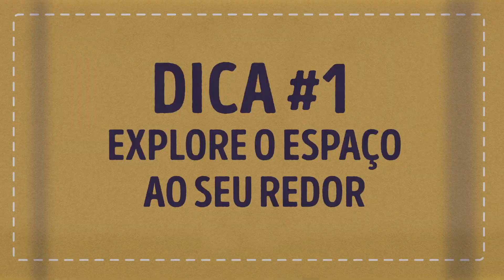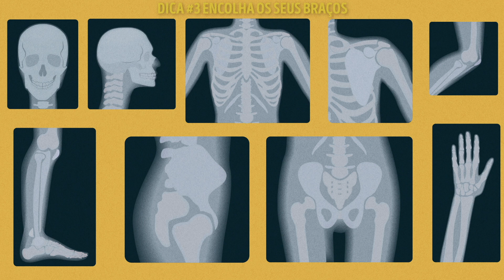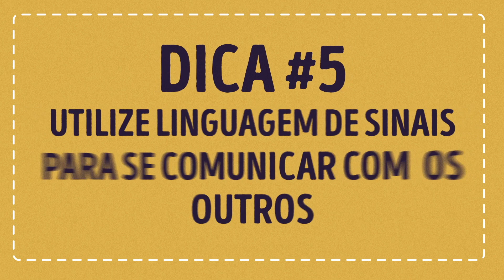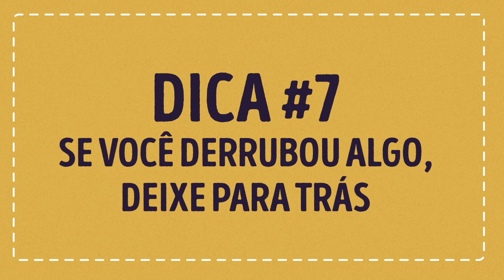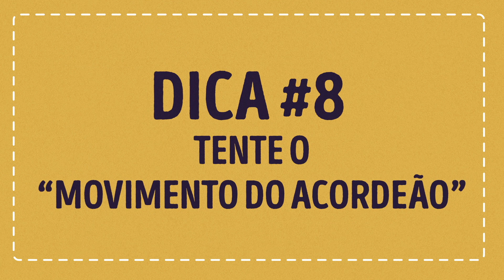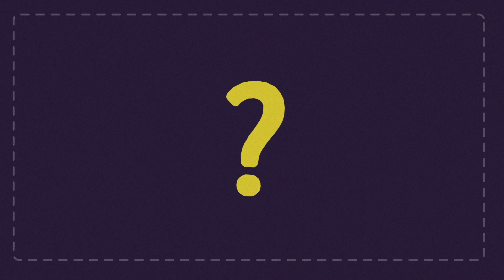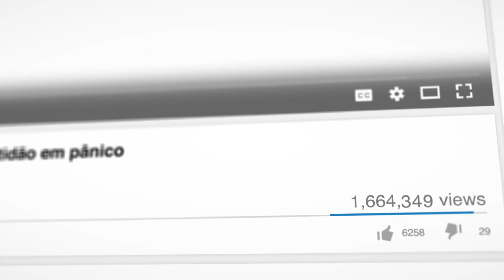Como Sobreviver a uma Multidão em Pânico e Evitar Ser Esmagado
Como sobreviver a uma multidão em pânico. No caso de você de estar em um jogo de futebol, em um show ou em qualquer lugar com um grande público, não vai doer saber algumas dicas de segurança para proteger a si mesmo e aos seus queridos. Neste vídeo, você descobrirá o que deve fazer se, de repente, estiver em uma multidão em pânico: como encontrar um caminho seguro e chegar na saída, o que é o movimento do acordeão e como usar a linguagem de sinais em uma emergência.

Você nunca sabe o que pode acontecer, então conhecer o caminho até a saída é sempre bom. Mas é ainda mais crucial nunca perder sua humanidade. Certifique-se de não derrubar alguém. Deixe mulheres e crianças passarem e ajude os outros o máximo que puder. E não tenha medo de pedir ajuda também.

Minutagens:

Dica #1 Explore o espaço ao seu redor. 0:56

Dica #2. Encontre um ponto alto. 1:44

Dica #3. Encolha os braços. 2:38

Dica #4. Evite corredores e aberturas estreitas. 3:37

Dica #5. Use a linguagem de sinais para se comunicar com os outros. 4:26

Dica #6. Encontre uma saída viável. 5:32

Dica #7. Se você deixou cair alguma coisa, deixe-a. 6:27

Dica #8. Tente o "movimento de acordeão". 7:18

Dica #9 Não pare. 8:11

Resumo:

-Sempre que você for a lugares lotados ou ocupados, tome como regra usar 5 minutos do seu tempo para pensar em um plano de fuga. Observe onde estão as saídas de emergência e escolha algumas alternativas de saída.

-Em um momento de pânico em massa, às vezes é melhor não ir para a saída junto com a multidão assustada, mas encontrar um ponto alto e ficar lá por um tempo. Pode ser um balcão de bar, móveis ou qualquer outra coisa que seja alta o suficiente.

-Crie pelo menos um pequeno espaço à sua volta, e a melhor maneira de fazê-lo em tais circunstâncias é dobrar os braços.

-Suas chances de sobrevivência diminuem seriamente quando você tenta sair por um corredor estreito. Você pode facilmente ser esmagado em um canto ou derrubado pela multidão, e há apenas uma pequena possibilidade de que alguém pare para ajudá-lo.

-Se você precisar de algo, use a linguagem de sinais e suas expressões faciais para explicar sua necessidade. Existem várias maneiras de fazer isso: acenar, apontar ou usar seus olhos.

-Quando todos estiverem indo em direção à saída oficial, procure por opções alternativas: uma cerca, uma estrutura de madeira ou, mais uma vez, árvores. O principal benefício de tal decisão é que poucas pessoas farão a mesma coisa, então é improvável que você seja derrubado ou seriamente ferido.

-Algumas pessoas decidem procurar pelo telefone ou pelo relógio que deixaram cair. Pare e pense: vale a pena? Mudar a dinâmica da multidão pode rapidamente se voltar contra você.

-Depois que você é empurrado para a frente pela multidão, há sempre uma calmaria, como uma onda. Essa calma é a sua oportunidade de se mover. A melhor maneira de fazer isso é se mover diagonalmente entre grupos de pessoas. Você dá alguns passos para o lado e depois surge outra onda.

-Vá para a frente ou mova-se na diagonal e não olhe para trás. Tente manter-se atento a todas as maneiras possíveis de sair  da multidão, com cuidado e sucesso. Se você cair, tente levantar-se rapidamente.

5-Minute Crafts Youtube: goo.gl/0f2h9p